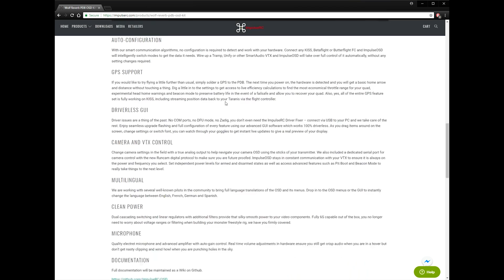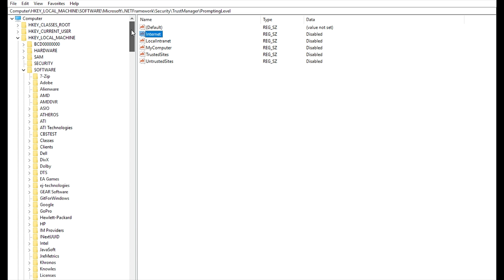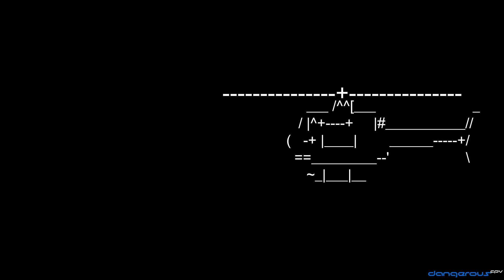ImpulseRC Wolf PDB software fails to install (Security Warning)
Steps:
1) Open registry editor (type "regedit" in either the Cortana or the Windows menu)
2) Navigate to
"Computer\HKEY_LOCAL_MACHINE\SOFTWARE\Microsoft\.NETFramework\Security\TrustManager\PromptingLevel"  by typing the above text (minus the quotes) in the navigation bar.
3) Set the value of the "Internet" key to Enabled and click OK.
4) Install Wolf PDB OSD the software and enjoy finally having OSD on the reverb!

junkInMyTrunk {
  frame := ImpulseRC { Alien 4Five, Alien 4Six, Reverb }
  power_train := Flyduino { kiss v2, kiss 32a }
  moTars := t-motor f40 pro ii
  look_n_feels := TBS { unify, crossfire }